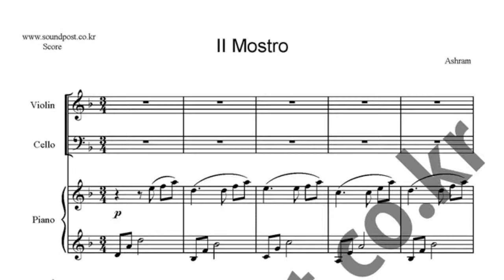Ashram Il Mostro score_trio score_violin,cello,piano score